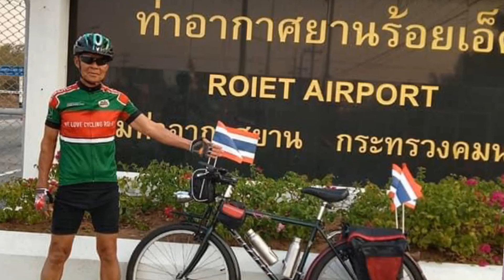VIP-V1 : Cakky Fairs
There ‘ve been the road of compromising .I still remember Roi-Et Witthayalai school ‘s teachers and forever..Thank you everyone very much